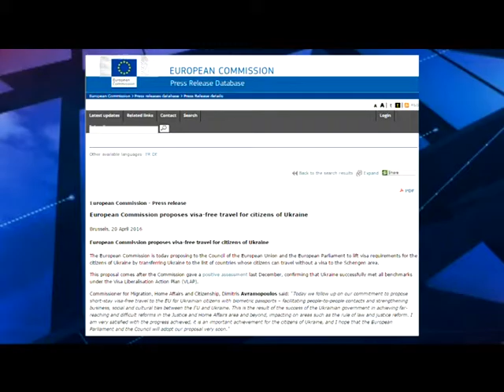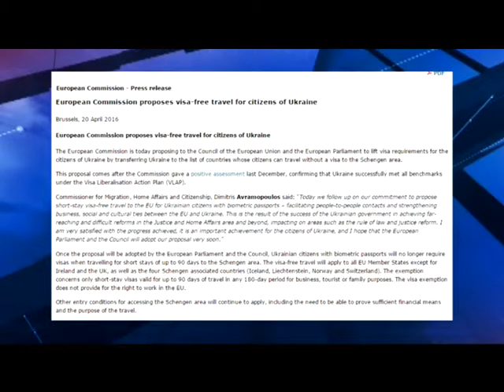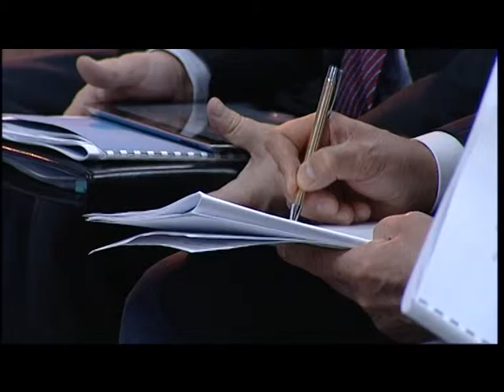Підсумки 20 04 16